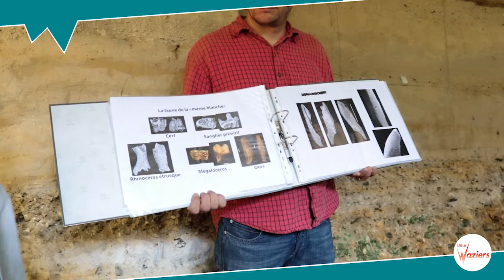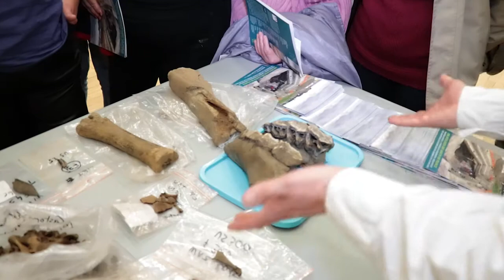Les Hommes de Neandertal dans les Hauts de France (Waziers 2017)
Reportage-vidéo sur la sortie-découverte "Les hommes de Néandertal dans les Hauts de France" organisée par la Municipalité de Waziers dans le cadre des journées du patrimoine.
Visites de 3 sites archéologiques exceptionnels et uniques des Hauts de France guidées par des chercheurs du CNRS et de l'INRAP :
- Carrière Carpentier à Abbeville dans la Somme
- Site archéologique de Caours dans la Somme (80)
- Site du Bas Terroir de Waziers (59119)
Sites internet à visiter :